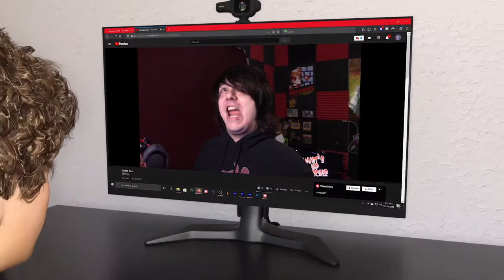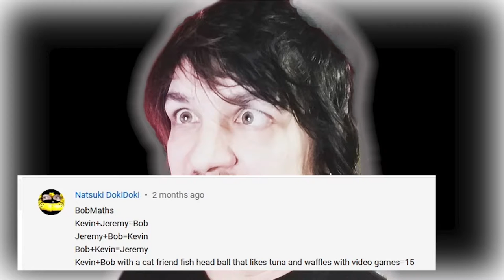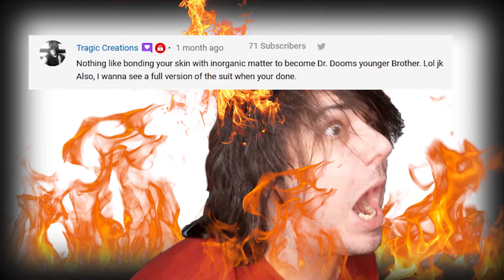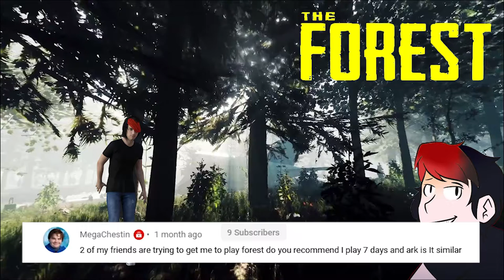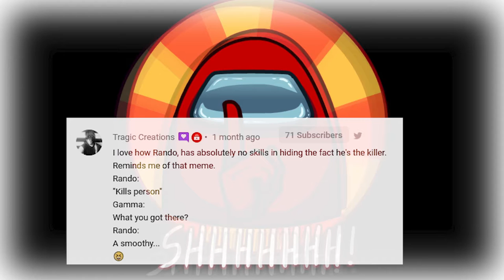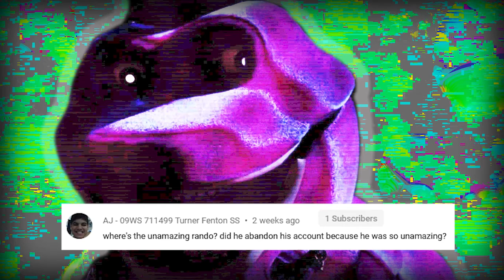The long awaited, sort of anticipated Comment Reads of October & November 2020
Oh boy, oh boy! Here it is! Me, reading your comments!
Thank you "Hype kid" for opening this video! And especially thank all of you for being part of the Rascals! seriously.

Wanna send me stuff? Send it here:
United States